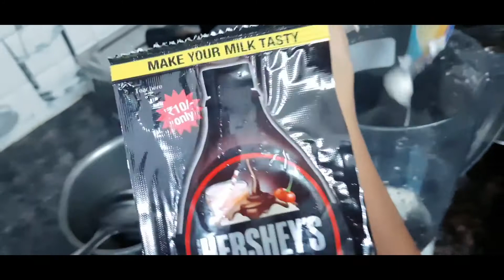papa ki office ki new car 😀🚘